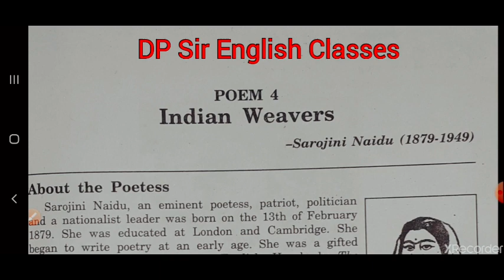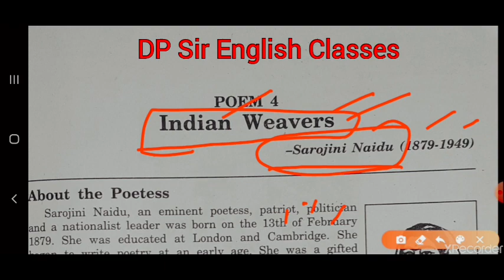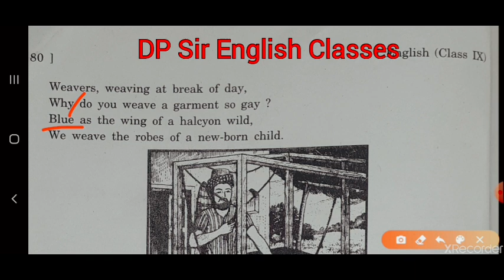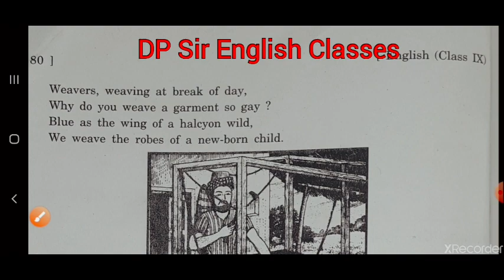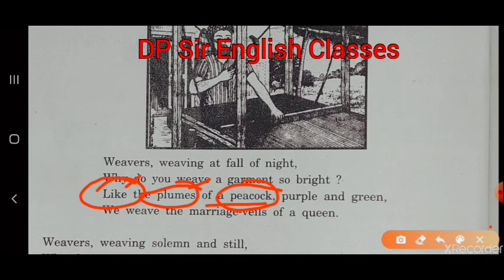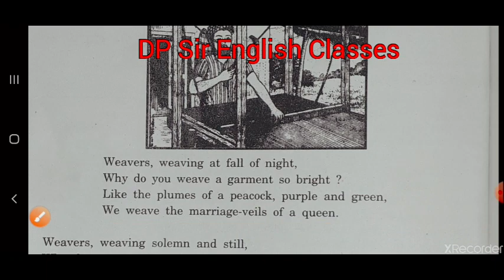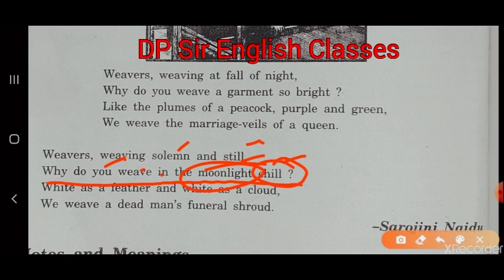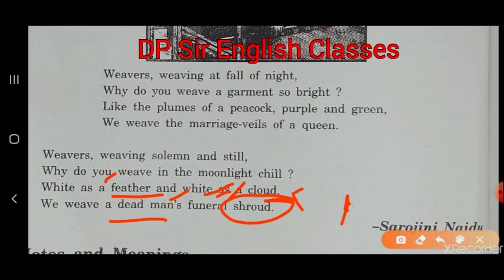Indian Weavers By-Sarojini Naidu||Class-9th||Full Hindi Explanation||U.P.Board||English Poetry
U.P.Board||English Literature||